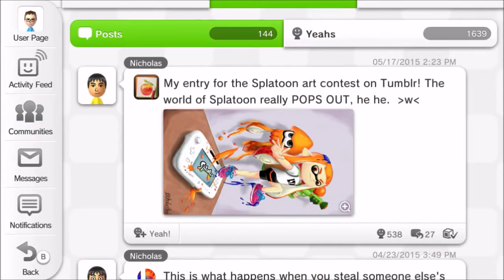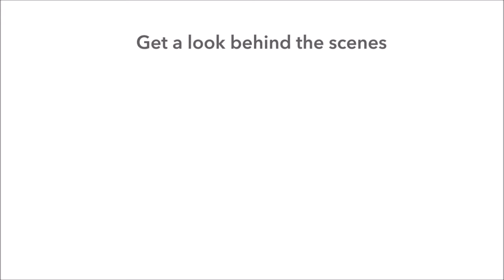Nintendo Direct(U) (6.1.15) - Micro(Take 1B)(06-03-15)